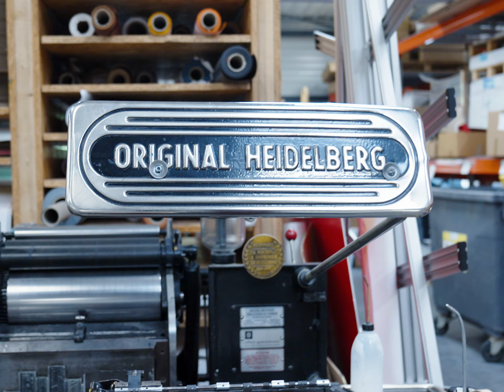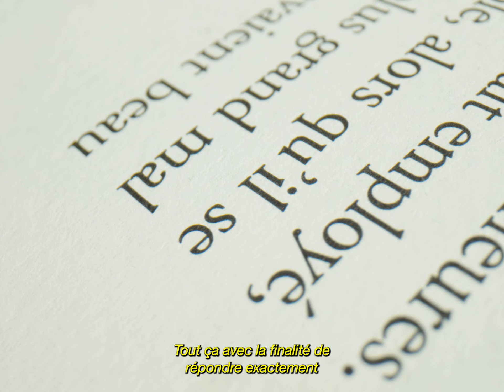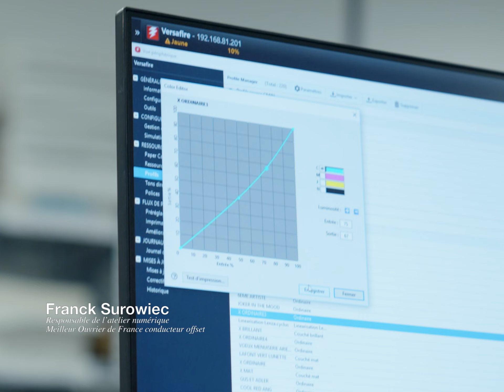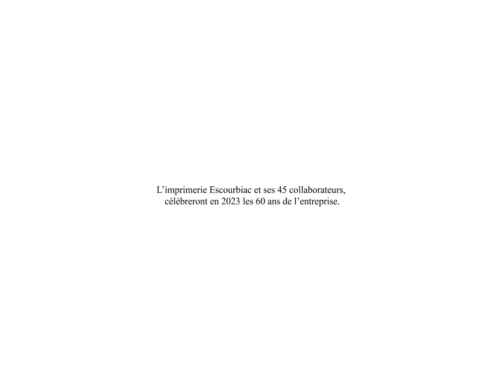Escourbiac l'Imprimeur - l'excellence française depuis 1962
Images et réalisation - Raphaël Botton (Metrolab Production)
Direction éditoriale - Yegan Mazandarani
Assistante de production - Romane Gayan